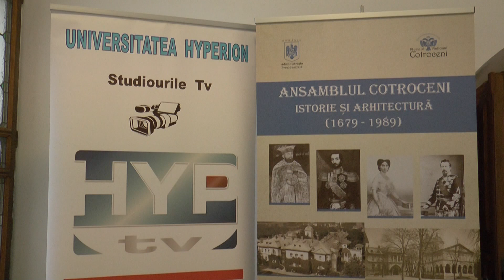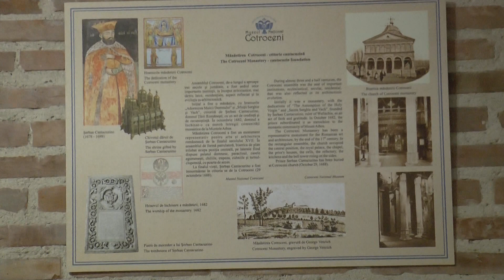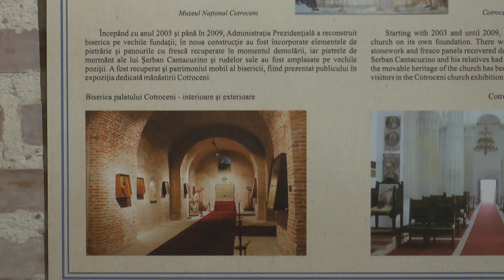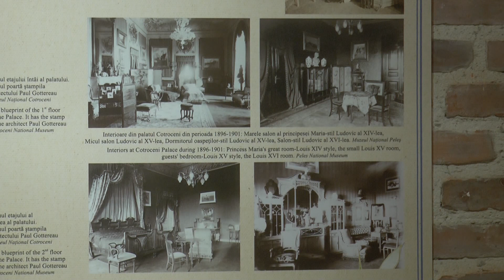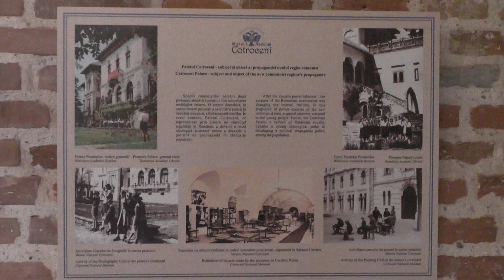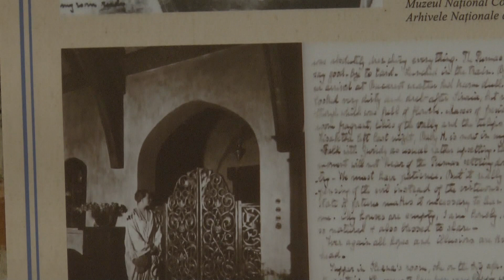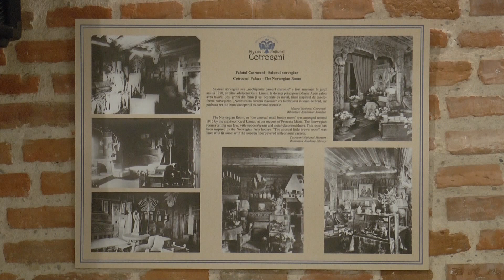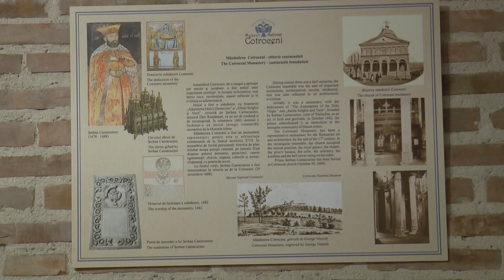Ansamblul Cotroceni. Istorie și arhitectură (1679-1989)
Expoziția fotodocumentară cuprinde mărturii inedite ale diferitelor
funcționalități dobândite de-a lungul timpului de ansamblul Cotroceni,monument de o valoare excepțională prin istorie și arhitectură, respectiv mănăstire domnească, reședință princiară, palat regal, palat al pionierilor,
muzeu, sediu al Administrației Prezidențiale.
Pentru o reconstituire cât mai fidelă a atmosferei de epocă, expoziția va cuprinde obiecte din patrimoniul Muzeului Național Cotroceni.
Evenimentul este realizat în parteneriat cu Muzeul Național Peleș,
Arhivele Naționale ale României, Biblioteca Academiei Române, Institutul Național al Patrimoniului.
Evenimentul este dedicat împlinirii a 340 de ani de la punerea pietrei de temelie a Bisericii Mănăstirii Cotroceni, a 30 de ani de la finalizarea lucrărilor de restaurare a ansamblului și a celei de-a XXVII-a ediții a Zilelor Europene ale Patrimoniului.